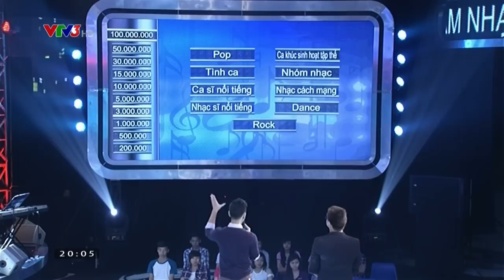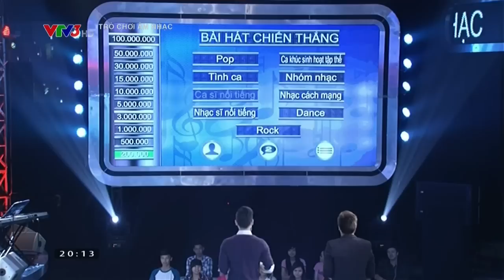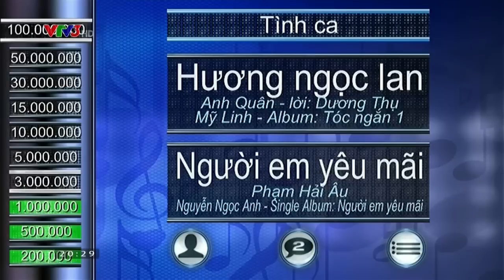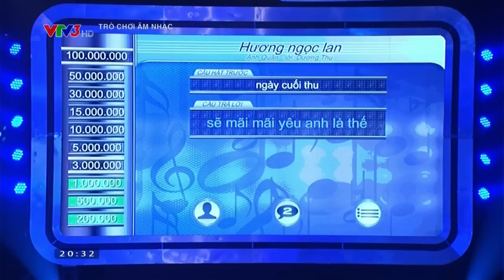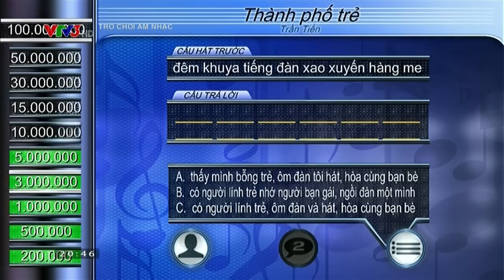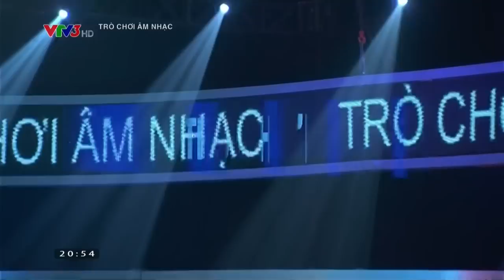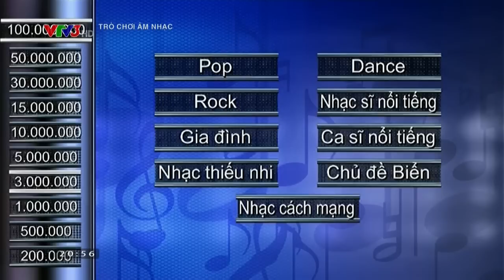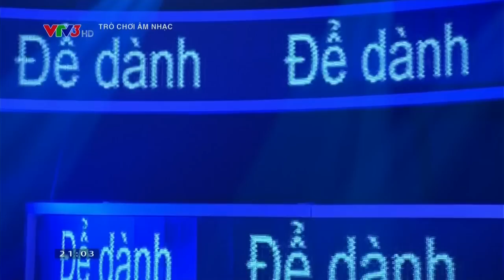TRÒ CHƠI ÂM NHẠC | FULL HD | 21/01/2015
Phiên bản mới của Trò chơi Âm nhạc được lấy format từ Don’t forget the Lyrics! của Mỹ - một game show được đánh giá là hấp dẫn và rất được yêu thích tại đất nước này.
Trong khi đó, phiên bản của Don’t forget the Lyrics! tại Anh quốc được khởi động vào năm 2008, phát sóng trên Sky1 cũng nhận được rất nhiều thành công. Suốt thời gian show diễn ra đã thu hút được rất nhiều khán giả. Sau Anh quốc, Don’t forget the Lyrics! xuất hiện tại hơn 20 nước khác trên thế giới, tại châu Âu có Áo, Croatia, Đan Mạch, Pháp, Hungary, Italy, Norway, Ba Lan, Slovakia và Tây Ban Nha. Tại châu Á là Ấn độ, Indonesia, Malaysia, Singapore… Và vào tháng 11 tới, khi phiên bản này được thực hiện Việt Nam chắc chắn cũng sẽ thu hút được người xem, hứa hẹn sẽ là một game show mới hấp dẫn trên VTV.